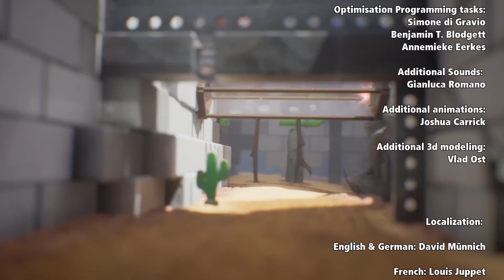BÜYÜK BOSS ve FINAL! - Supraland Türkçe Bölüm 16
herkese selamlar dostlar, supraland serimizin sonuncu bölümünde artık büyük boss ile karşılaşıyoruz. tabii oyunu bitirdikten sonra ekstradan keşfetmeye devam ettik. oyunun başında olan yaratıklara karşı savaştık. zorluydu ama kaybettik. zaten bu kapışmayı ilk defa yaptım. :) neyse yeni videoda görüşmek üzere, iyi seyirler..

hepinize merhabalar! Ben BATU GAMES. bu kanalda sizler için haftanın 5 günü oyun videosu yayınlıyorum.
 Amacım hem eğlenmek hemde eğlendirmek. Oyun serileri, kurulum videoları, rehber videoları ve benzeri paylaşmayı zevk olarak görüyorum.
Sizleride bu kanalda bir aile üyesi olarak görmekten mutluluk duyarım. İyi Eğlenceler!!